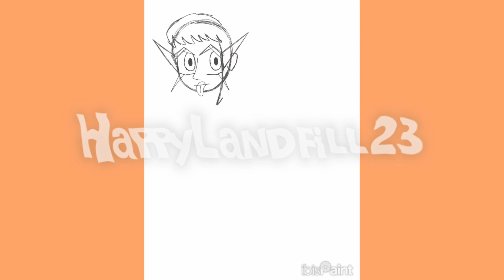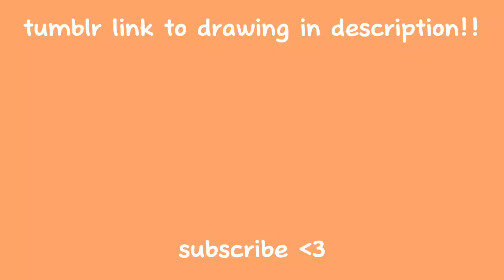chelsea cut season | oc speedpaint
it's that time of year where i desperately want a chelsea cut so i drew the chelsea cut haver lol

stay beautiful x